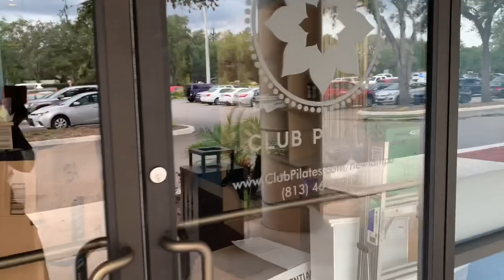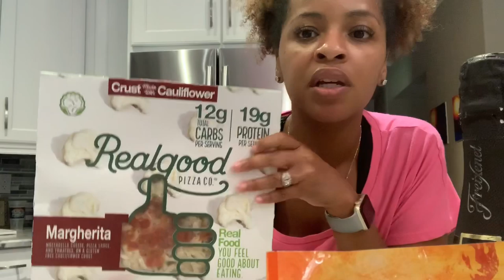Vlog #39 | Preparing for New Studio, Sephora Haul